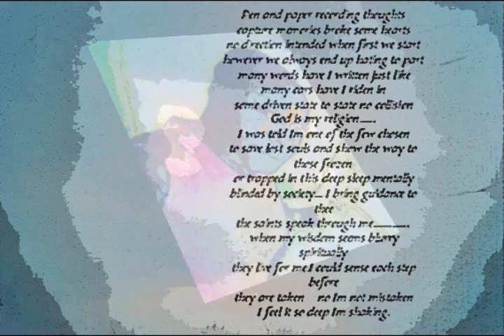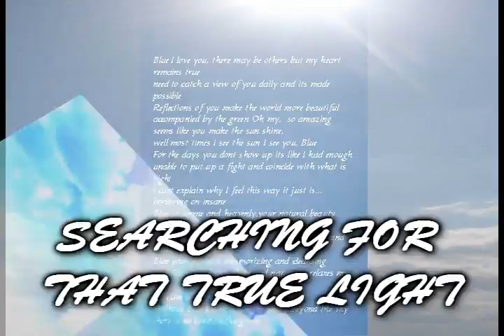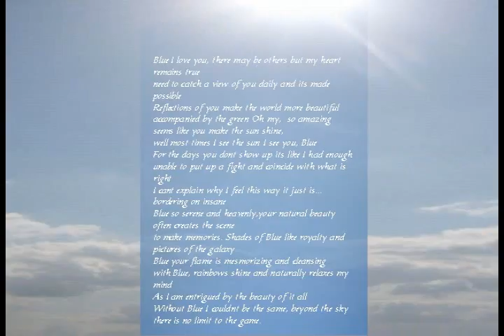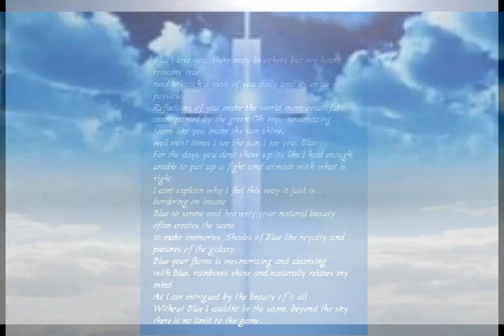"WOE THIS LIFE"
RECORDED 2010 by DIALLO of HERBAL EXPERIENCE PRODUCTIONS..
LEAVE COMMENTS/FEEDBACK!! IF YOU "LIKE" PLEASE SHARE. THANKS!!